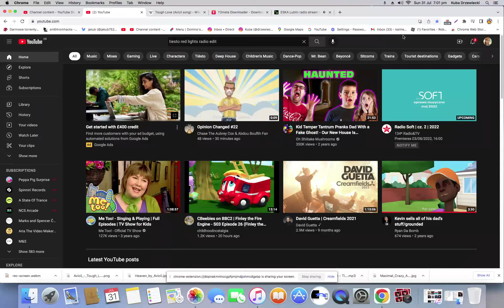Radio Eska Lublin - Fragment emisji (31.07.2022) - Part 11 [J Balvin - Mi Gente Remix Special]